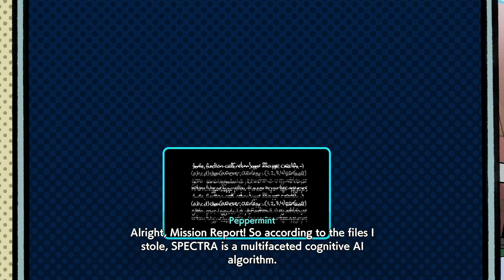That's Mr. Chai to you! - Hi-Fi Rush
Please, pretend to like me.